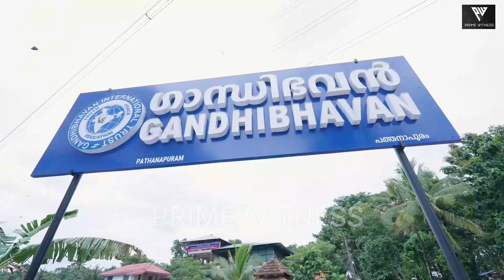അമ്മമാരെ ഇവിടെ കൊണ്ടു തള്ളാമെന്നു കരുതരുത് | പറഞ്ഞ വാഗ്ദാനം നിറവേറ്റി MA YUSUFALI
CHANNEL MANAGING DIRECTOR & CHIEF EDITOR:  ABDUL JAMEESH

PrimeWitness is Kerala's first Crime Channel where first-hand accounts of police officers who handled cases detail their experiences. The channel will present to you recent crime incidents, interviews with investigator’s, doctors' take on Psychology of criminals, etc. Experts through Prime Witness, will examine crimes across the world.  Prime Witness is the baby of Journalist Abdul Jameesh.